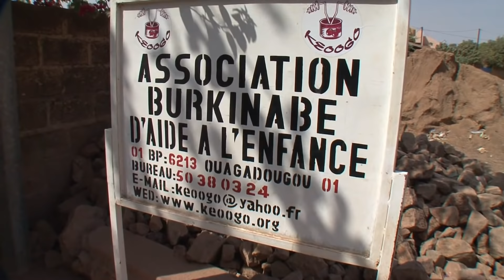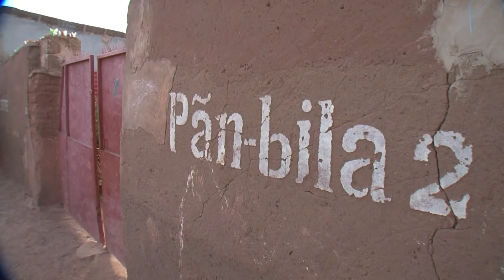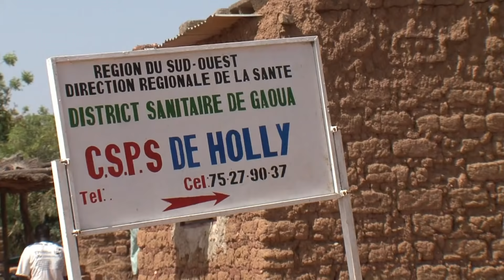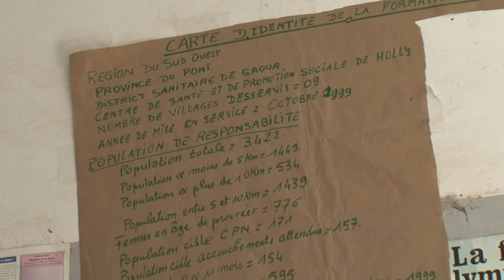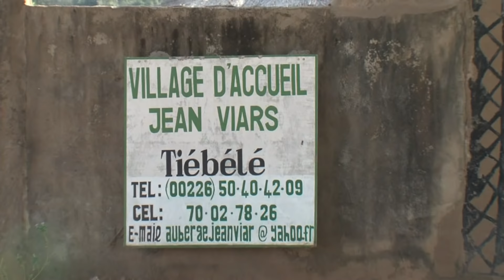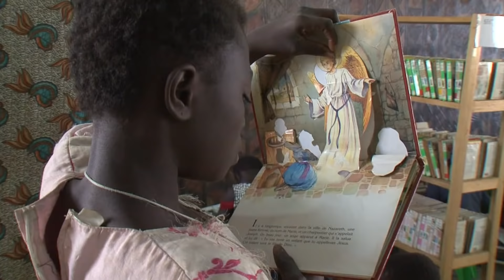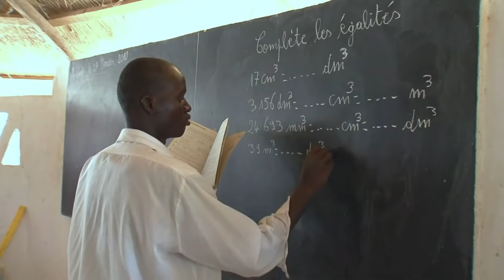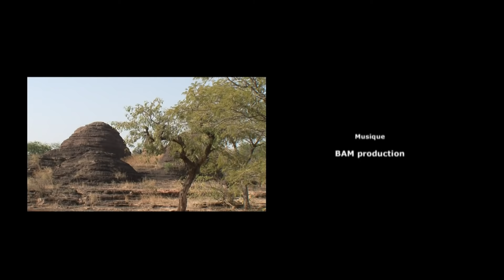Périple au pays des hommes intègres - Burkina Faso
Réalisateur : Pascal Sarragot
Série : Au delà du voyage